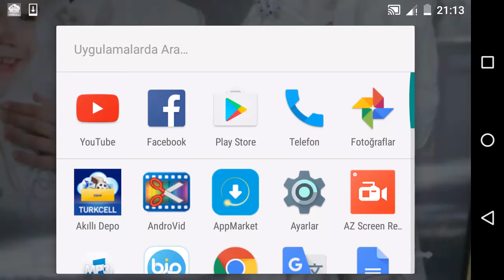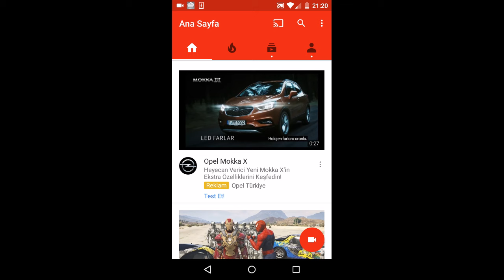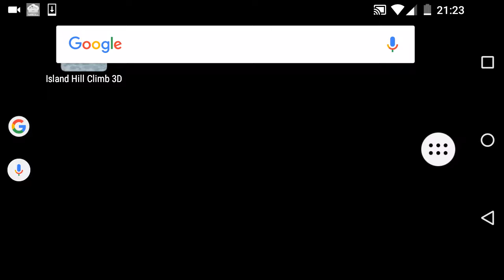Carros de brinquedo carros de corrida jipe caminhão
Carros  de corrida